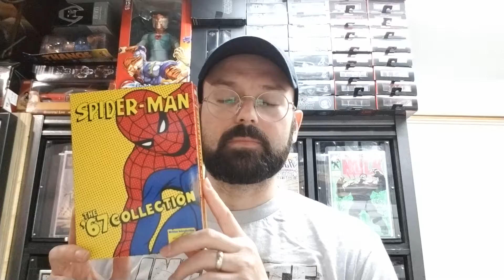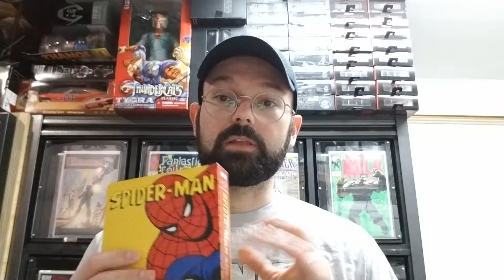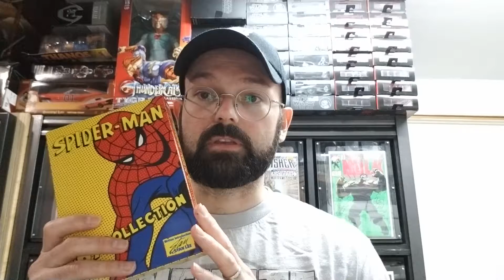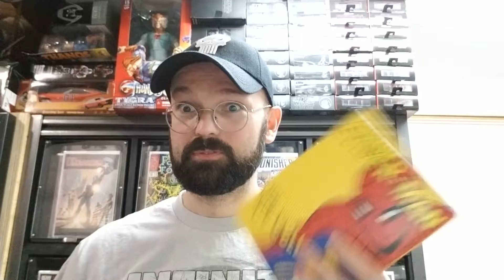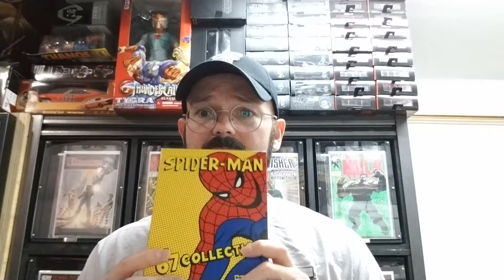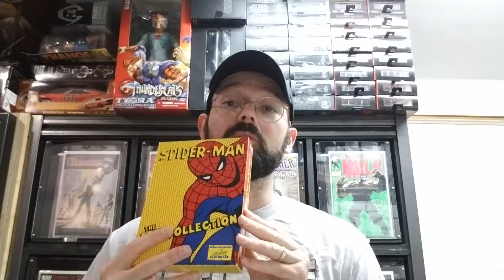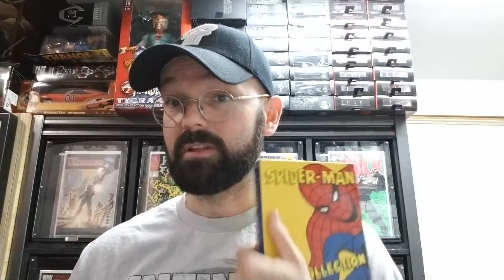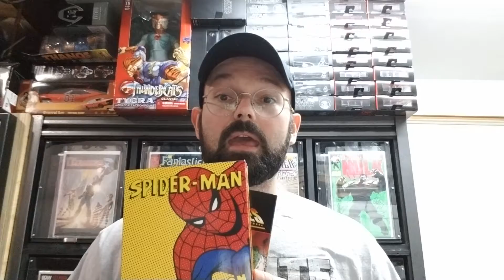Comic Book Animation Grail